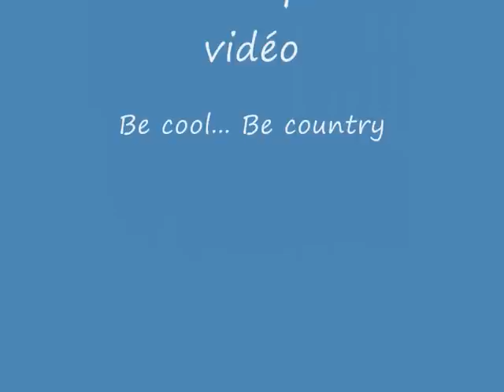I like beer for 2 - Danse country partner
Les Free Country présentent leur première chorégraphie partner qu'ils ont écrite : "I like beer for 2" à l'occasion des 10 ans du club Normandy Country,  32 temps, niveau débutante +.
Chanteur : Kevin Fowler
Chanson : Hell Yeah, I like beer
chrorégraphes : Cowboy Dom & Miss Clementine
Remerciements : Normandy Country pour la salle, Gérard pour la vidéo, Christophe pour la musique. Merci à eux pour leur patience. N'oubliez pas d'aller visiter notre blog